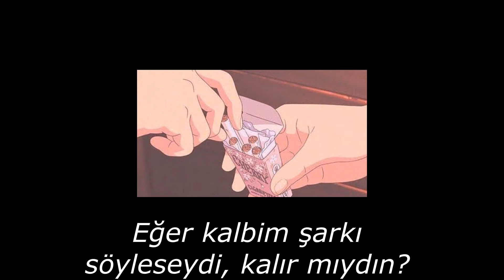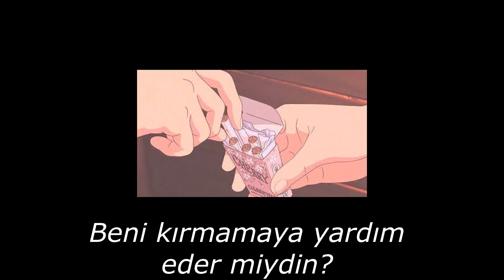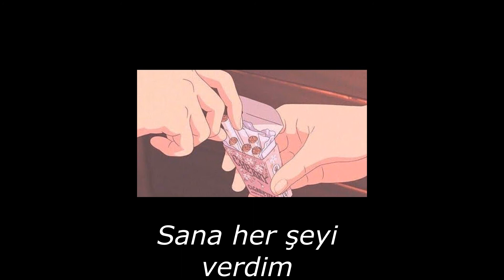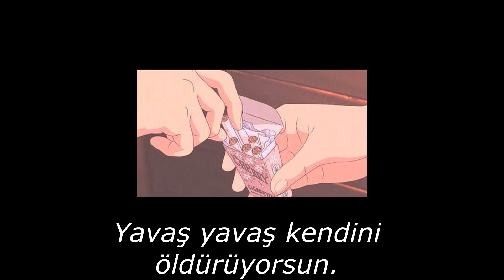Asking Alexandria - I Won`t Give In [Türkçe Çeviri]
i`ll be your light in the darkness..